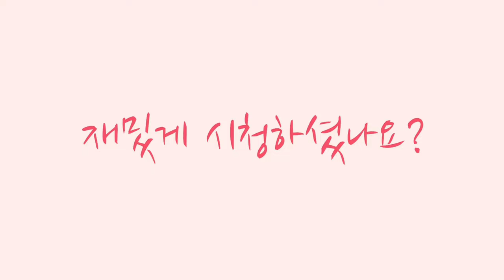간단요리 : 3가지 조미료로 초간단하게 고추 된장무침 만들기!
물에 밥 말아서 이거랑 먹으면 정말 맛있어요!
입맛 없을 때 최고👍🏻